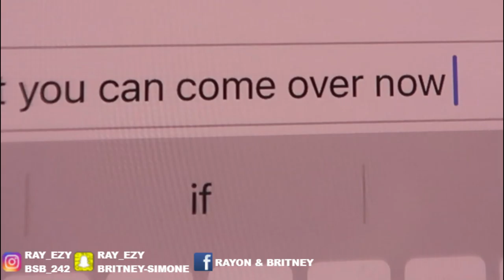Texting My Fiancé "HE LEFT COME OVER" To See How He Reacts!!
He left his car in in the middle of the street. Texting My Fiancé "HE LEFT COME OVER" To See How He Reacts!!